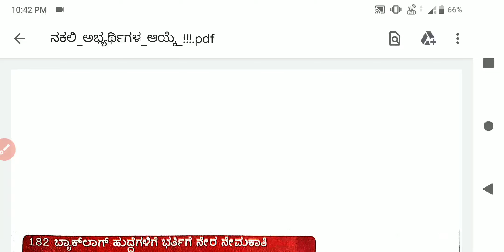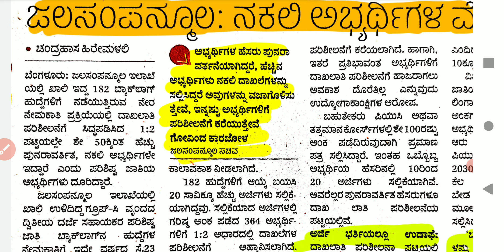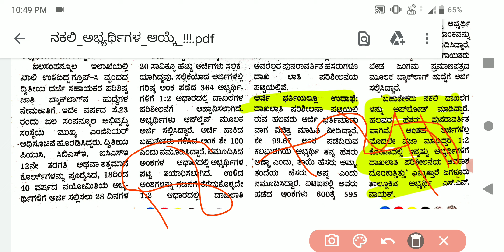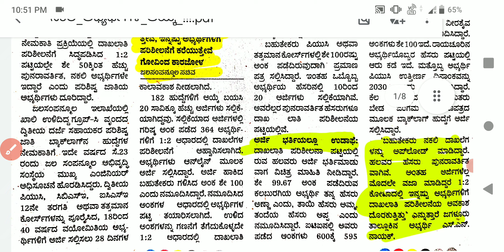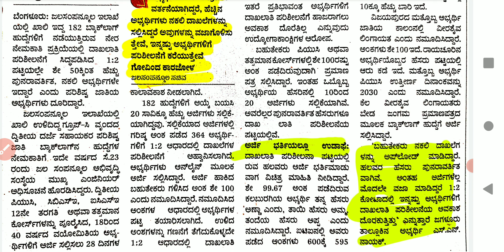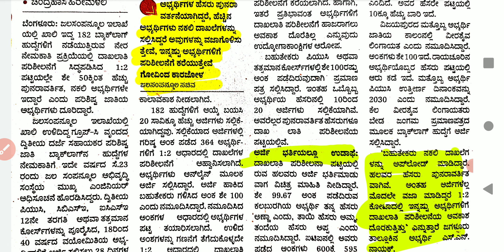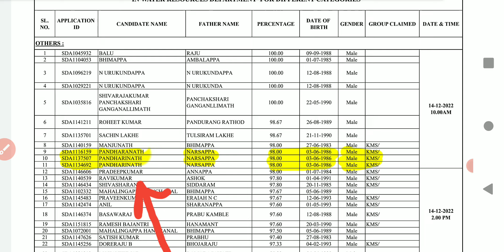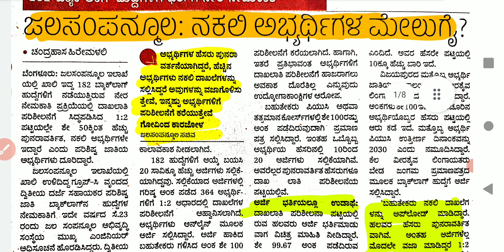ಜಲಸಂಪನ್ಮೂಲ ಇಲಾಖೆಯ 182 ದ್ವಿತೀಯ ದರ್ಜೆ ಸಹಾಯಕರ (SDA) Fake Selection in SDA ಬಗ್ಗೆ ಸಂಪೂರ್ಣವಾದ ಮಾಹಿತಿ 2022.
♣️ ಜಲಸಂಪನ್ಮೂಲ ಇಲಾಖೆಯಲ್ಲಿನ #182 ದ್ವಿತೀಯ *ದರ್ಜೆ ಸಹಾಯಕರ (SDA) ಬ್ಯಾಕ್ ಲಾಗ್ (SC) ಹುದ್ದೆಗಳ ನೇಮಕಾತಿಗೆ ಸಂಬಂಧಿಸಿದಂತೆ ಮೂಲ ದಾಖಲಾತಿ ಪರಿಶೀಲನೆ (Document Verification) ಗೆ ಆಯ್ಕೆಯಾದ ಅಭ್ಯರ್ಥಿಗಳ ಪಟ್ಟಿಯಲ್ಲಿ ಒಬ್ಬೊಬ್ಬರ ಹೆಸರೇ 2-3 ಸಲ ಪುನರಾವರ್ತಿತವಾಗಿವೆ, ಆದರೆ Application ID ಬೇರೆ ಬೇರೆ ಇದೆ.!!

♣️ ಅಂದರೆ 50%ಕ್ಕಿಂತ ಹೆಚ್ಚು ಪುನರಾವರ್ತಿತ ನಕಲಿ ಹೆಸರುಗಳಿವೆ.!!

♣️ 182 ಹುದ್ದೆಗಳಿಗೆ 20,000ಕ್ಕೂ ಅಧಿಕ ಅರ್ಜಿ ಸಲ್ಲಿಕೆಯಾಗಿವೆ, ಅದರಲ್ಲಿ ಬಹಳಷ್ಟು ಅಭ್ಯರ್ಥಿಗಳು ಗಳಿಸಿದ ಅಂಕ (%) 100% ಎಂದು ಹಾಕಿದ್ದಾರೆ.!!

♣️ ಒಂದು ಅಂದಾಜಿನ ಪ್ರಕಾರ ಇದರಲ್ಲಿರುವ 60-70% ಅಭ್ಯರ್ಥಿಗಳು Document Verificationನಲ್ಲಿ ಲಿಸ್ಟ್ ನಿಂದ ಹೊರಬೀಳಲಿದ್ದಾರೆ.!!

♣️ ಹೊಸ ಪ್ರತಿಭಾವಂತ ಅರ್ಹ ಅಭ್ಯರ್ಥಿಗಳಿಗೆ ಅವಕಾಶ ಸಿಗಲಿದೆ ನಿರೀಕ್ಷಿಸಿ.!!